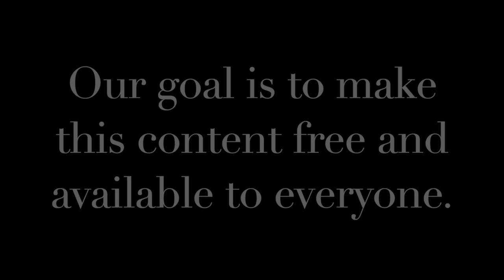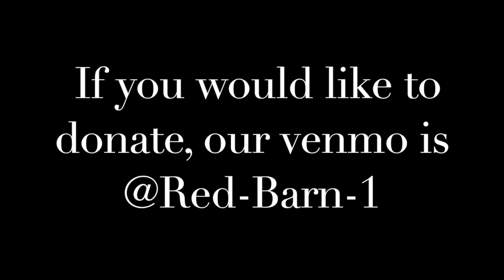Shakespearean Whack a Mole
This is a fun, physical, virtual version of "Whack-a-Mole" that gets the whole class on their feet. Later in this same video, the group plays "Shakespearean Whack-a-Mole," which demonstrates how to play the game in a way that incorporates curriculum and offers an interesting, whole-body approach to memorization.